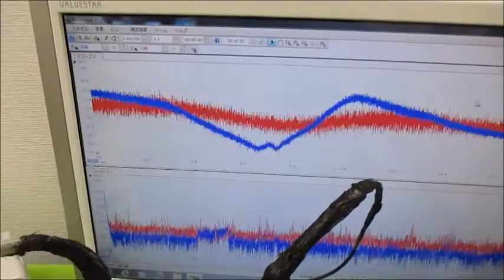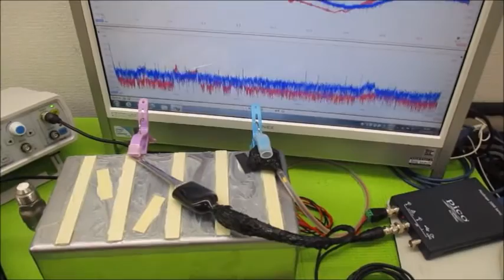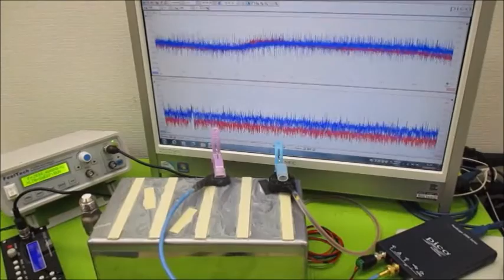オリジナル実験による超音波伝搬現象の分類